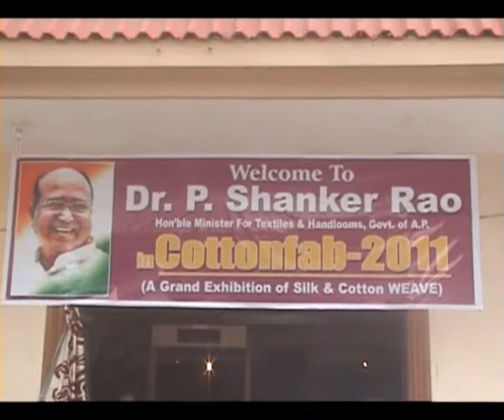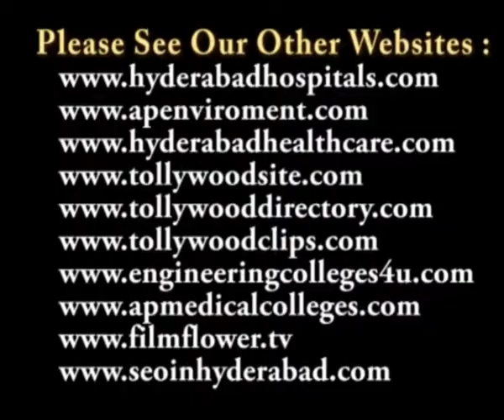Cotton and Silk Fab'2011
An exhibition cum sale of quality handicrafts & handlooms fabrics organized by our society promoting exclusive cotton fabrics from different state of India. The Samiti was working with a mission to revive and traditional art of the rural artisans, that objective of the Samiti was to provide market to artisans from rural belts of the country. The samiti has been organized exhibition cum sale third time in Hyderabad, The artisans displaying their artefacts are optimistic of getting over whelming response to the exhibition organized up to 25th July 2011.

Considering huge response in exhibition organized at different parts of country so far, the samiti choose Hyderabad for summer season market for the artisans. People have been pouring in the exhibition in large number and showing their interest in the artefacts manufactured by the artisans from the village of the country.